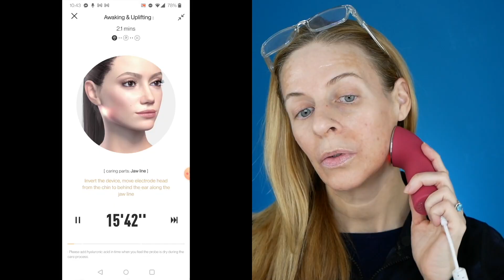Trusted globally?? COMPER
Comper is a pioneering medical device researcher and manufacturer owning a FDA, CE and CFDA approved factory. We provide home-use healthcare digital devices and services in global market. Relying on China's complete supply chain and strict quality control, Comper provides consumers with medical-grade high-quality products. We believe that technology-oriented innovation will reinvent beauty formulas and refresh infinite possibilities for cosmetics. Comper strives to become an elegant global beauty device brand.